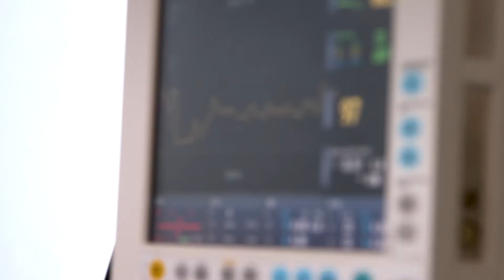Γεμάτη η ΜΕΘ του Νοσοκομείου Καβάλας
«Δραματική» είναι η μείωση των εμβολιασμών στο νοσοκομείο της Καβάλας σύμφωνα με τα όσα δήλωσε ο διοικητής Ντίνος Κλειτσιώτης. Ο κ. Κλειτσιώτης είπε ότι η ΜΕΘ είναι γεμάτη ενώ έχουν μειωθεί οι ασθενείς στις κλινικές. Από την πλευρά του ο διευθυντής του ΕΚΑΒ Ανατολικής Μακεδονίας και Θράκης Χάρης Λώτης σημείωσε ότι μόνο το 10% του προσωπικού δεν έχει εμβολιαστεί εξηγώντας ότι έγινε εισήγηση για 10 νέες οργανικές θέσεις στο ΕΚΑΒ Καβάλας.